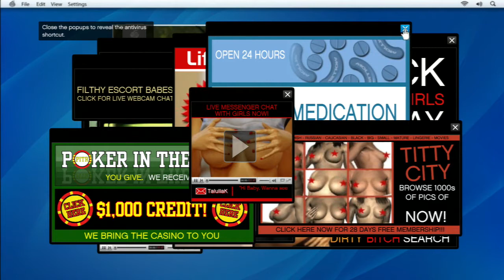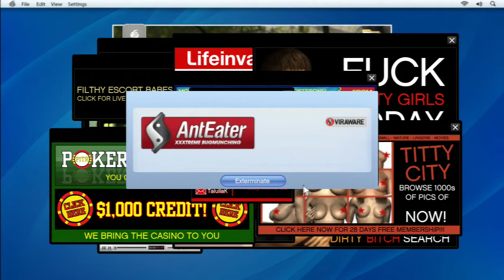Friend Request Walkthrough [Mission 8] | GTA 5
Grand Theft Auto V - Friend Request Mission